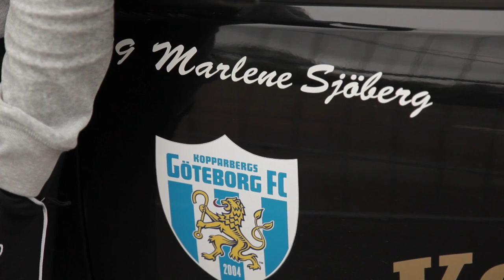Studio KGFC Del 9 Inför derbyt mot Jitex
Uppsnack inför derbyt mot Jitex onsdagen den 7 september 2011 med Linnea Liljegärd som gärst i studion. Matchens profil, Marlene Sjöberg berättar om hur det vara att manövrera ut jätten Steffi Jones i Womens cup 2002.